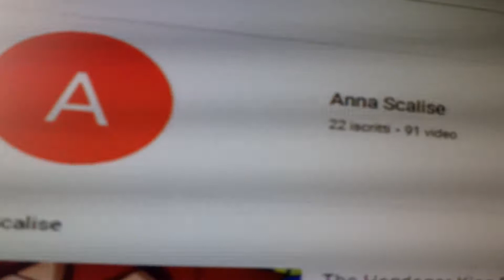La mia intro di Natale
Like per la mia sigla .